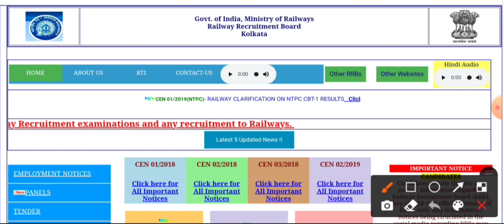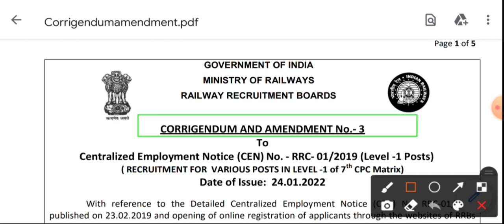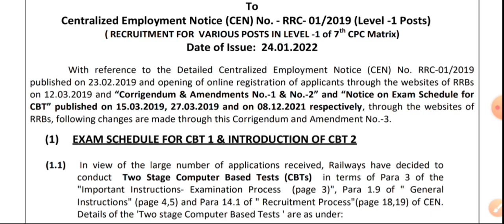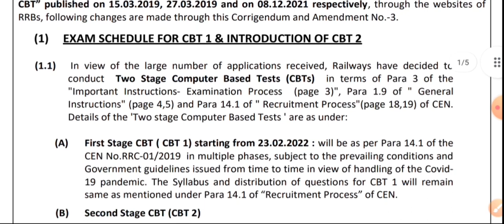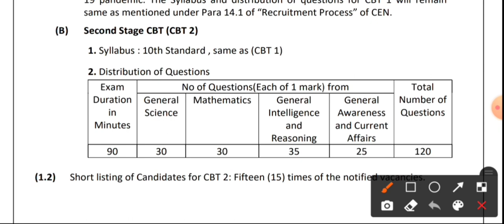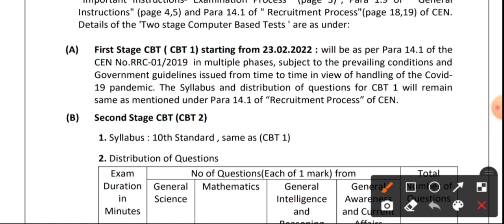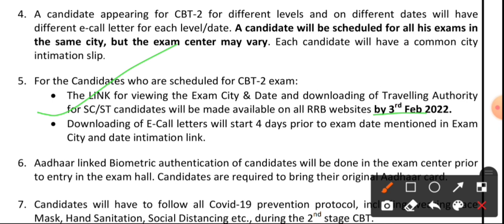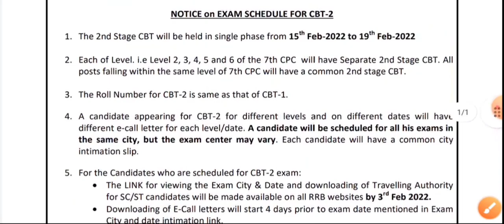Rail Group D & NTPC New Official Update । rrc group d exam date । Rail Group D এর বিরাট পরিবর্তন ।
Railway ntpc & group d new official update 2022 । rail ntpc and group d exam date 2022 ।। rrc group d cbt 2 exam update 2022 ।